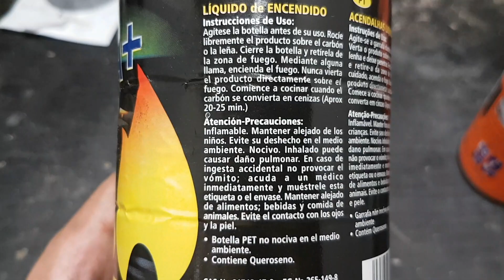Cómo Vinilar las Llantas de Nuestra Moto y Aumentar la Seguridad. Personalizar Moto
=LINK DE COMPRA:
= BRICOLAGE Y HERRAMIENTAS
= TODO EN HERRAMIENTAS MANUALES Y ELÉCTRICAS

ENCUENTRA TODO LO QUE BUSCAS:
# TIENDA AMAZON
# Hazte PRIME y disfruta de 30 DIAS GRATIS de PRUEBA en este enlace
# TIENDA BANGGOOD

MI EQUIPO:
# CÁMARA GRANDE
# CÁMARA PEQUEÑA
# TRIPODES GRANDE
# TRIPODE PEQUEÑO